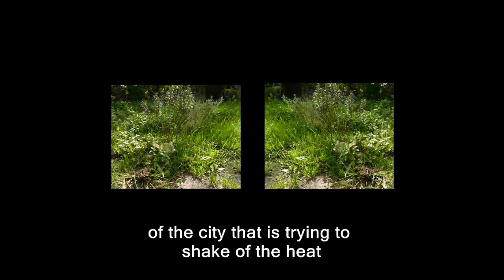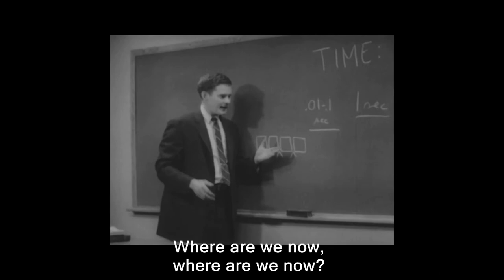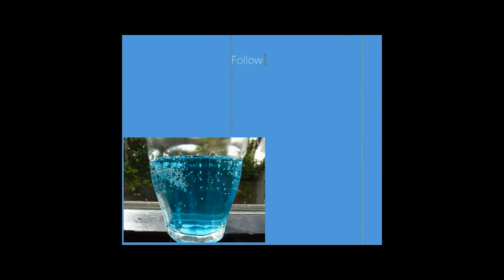Follow time (Album Forest Run, Oorlab 16 march 2015)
Follow time

24-7 there's a pack of cards
handed out from the outer parts
of the city that is trying shake of the heat
high & low caught in repeat
cradle to cradle, shifting the blame
subcontract to keep you from shame
and throw that dice, flip that switch,
charm of the beat in amber is fixed

Follow time, beat of that drum,  go on the one

Cool cruel winter, howling winds
(where are we now, where are we now?)
Burn that fire, saving your skin
(take us home, take us home)
There's a crevice in the attic where the snow comes through
give me some straw & good luck too.